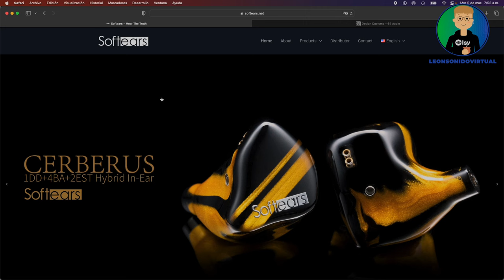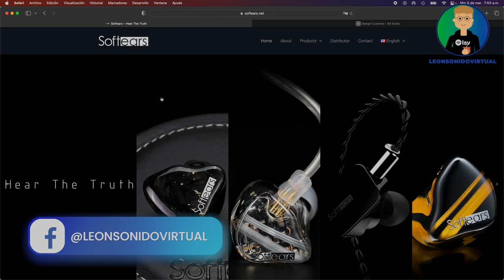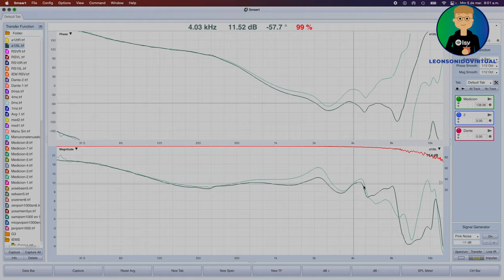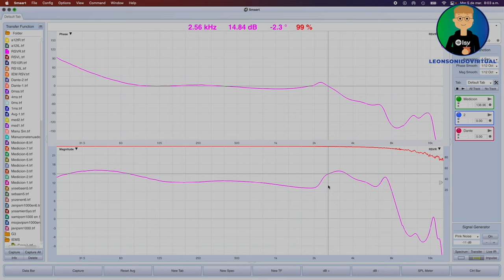In Ear RSV de Softears - Review y medición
Te muestro esta opción de in ear por si estás buscando una buena opción.